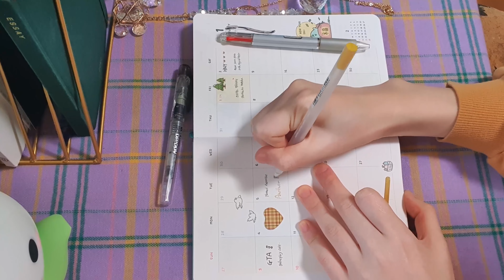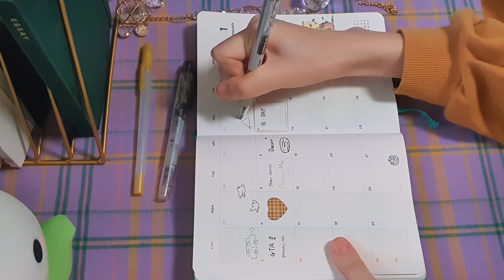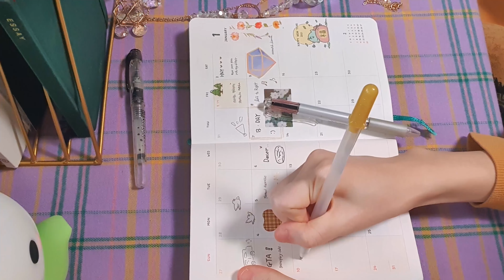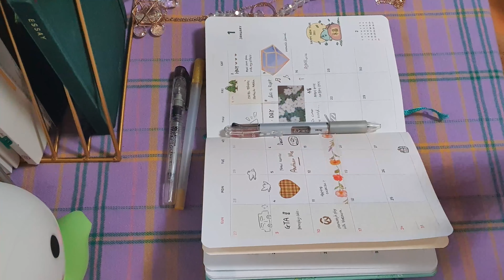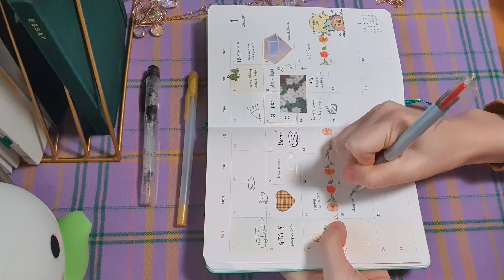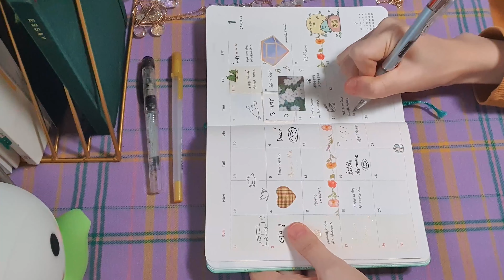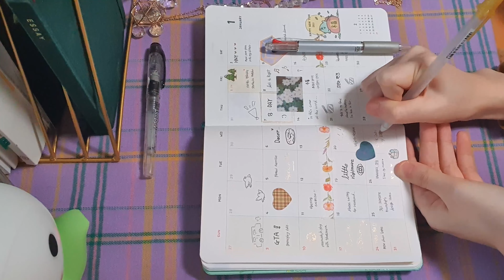2021 January Journey｜Diary With Moon ♥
Hello my loves! This time I tried to show you guys my January diary of 2021.
Check more information below playlists link! :)
It has English & Korean Subtitles together.

📌 Twitch Live in SOUTH KOREA time
; Gameplay/Designs/Illustrations with music 🎵

💟 GAMER & GRAPHIC ART & MUSIC FUSION!!!
; After moon drops, the sun rises. Fill up your life, dreams, happiness.